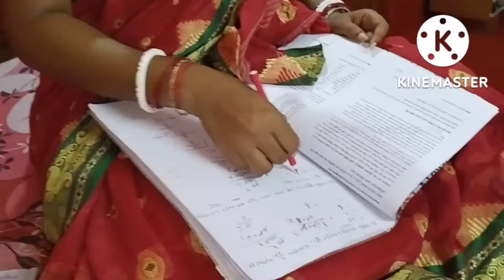শ্বাশুড়ির একচোখানি ভালোবাসা- ছেলে Vs বৌমা ll Part-2 ll Funny Bengali Vines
Hi Friends,

আজ কের ভিডিও তা সম্পূর্ণ দেখার অনুরোধ রইলো এবং ভিডিও তা যদি ভালো লাগে তাহলে ১টা লাইক এন্ড ১টা কমেন্ট আশা করবো| তোমাদের সকল এর ভালোবাসা ও শুভকামনা আমাদের আগিয়ে যাবার অনুপ্রেরণা দেয়| সবাই ভালো থেকো সুস্থ থেকো | ধন্যবাদ |

Chapters